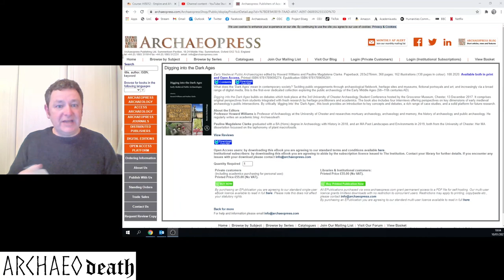Digging into the Dark Ages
Edited by Howard Williams and Pauline Clarke, this 2020 edited collection is the first of its kind: a detailed open-access academic book exploring the synergies and connections between early medieval archaeology and contemporary society via a range of original research chapters and interviews with key practitioners and experts.

Download it for free, or buy it hard copy, from the Archaeopress